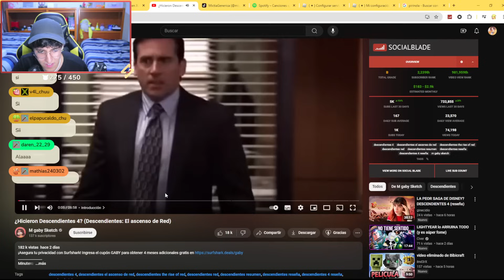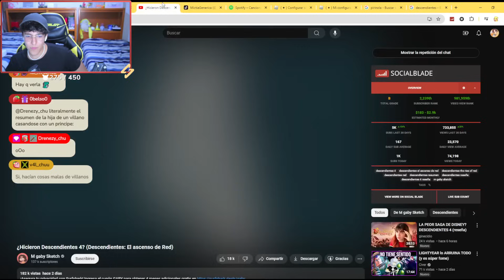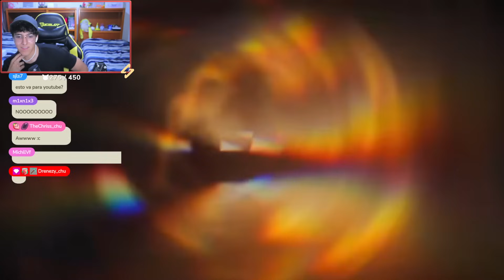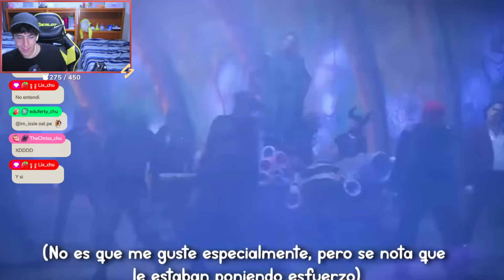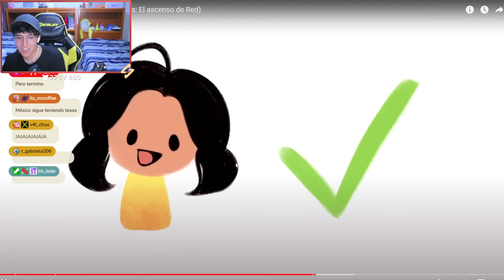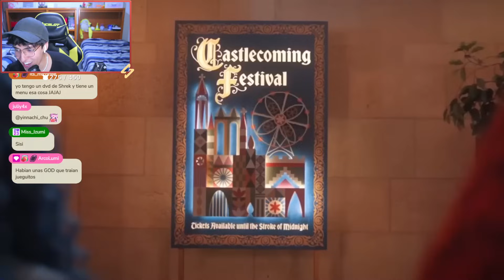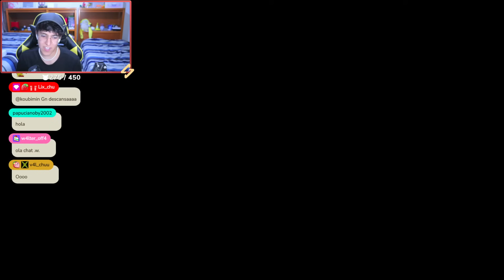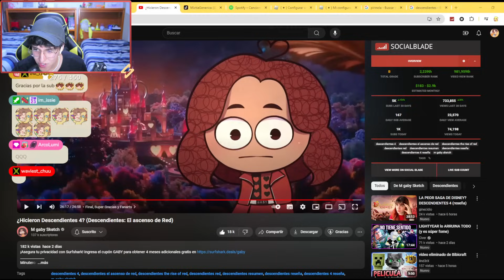Soarinng REACCIONA a ¿Hicieron Descendientes 4? (Descendientes: El ascenso de Red)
📺- MI TWITCH!

📌 - MI DISCORD!

💜  -MI TWITTER!